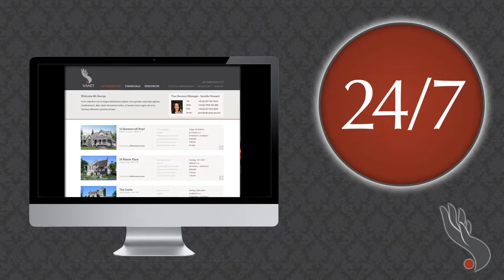Property Management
When residential property is managed efficiently, your profitability can be increased. As a leading property management company based in Canary Wharf, London, we go out of our way to protect your assets and make sure that your investments are managed and let to the most suitable tenants. Are you confident you know the value of your property?